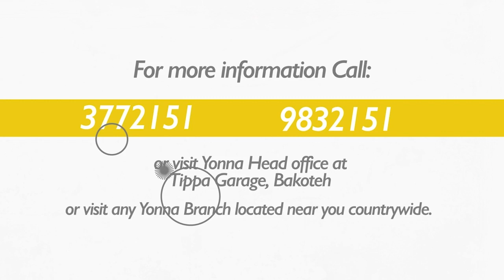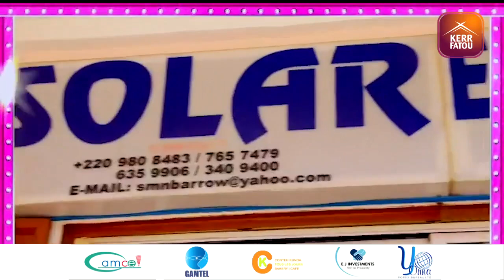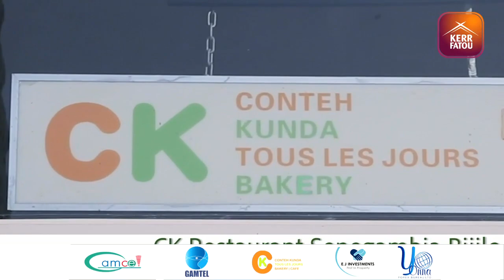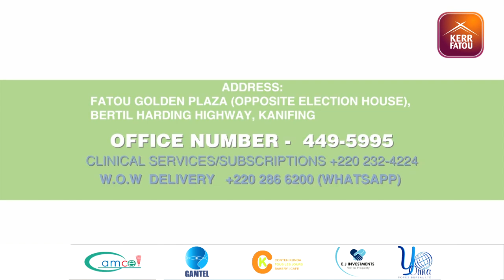The Brunch SO3 EP44 with Lamin Cham Saturday 18th September 2021.